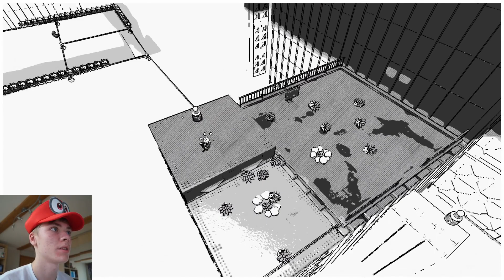New Donk City Bewohner will STERBEN?! ⭐️ #10 SUPERSTAR MODE Mario Odyssey Hack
Mit dem Superstar Mode wird Super Mario Odyssey viel schwerer.
Die Vision von diesem Mod ist es, dass alle Monde schwieriger gemacht werden, jedoch sind momentan nur die Monde von den Sub-Räumen überarbeitet. In diesem Let's Play schauen wir uns alle überarbeiteten Sub-Räume aus und ich schneide alles raus, was nicht neu ist, da dies ja weniger spannend ist.